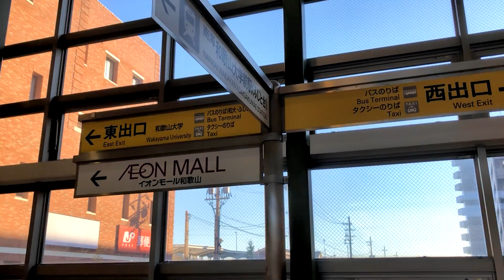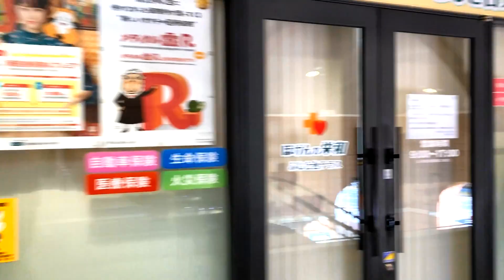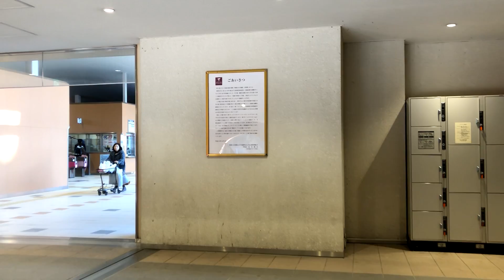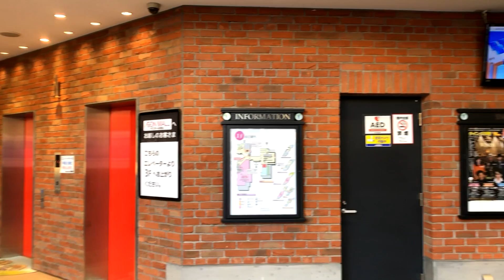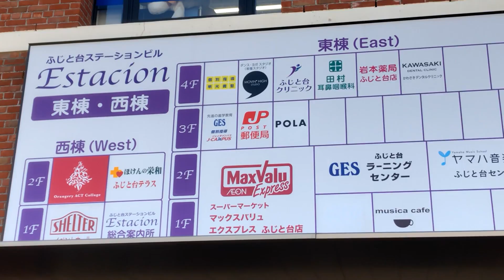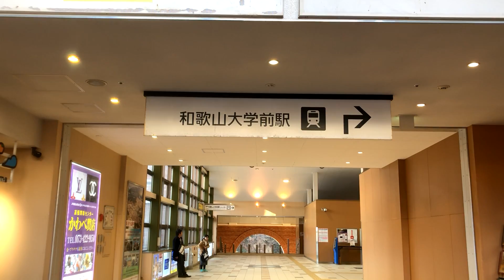【駅訪問】南海本線 和歌山大学前駅(ふじと台)前と駅構内 (1/2) [NK43]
南海電鉄の南海本線の和歌山大学前駅(ふじと台)と駅周辺です。
2012(平成24)年開業の南海で最も新しく、南海本線での和歌山県最北端の駅で、唯一副駅名を持つ駅です。
開業当初は特急は停車しませんでしたが、2年半後に停車となり全列車が停車する駅となりました。
駅名の通り和歌山大学の最寄り駅ですが、駅からは徒歩で行けない距離ではないものの結構離れています。

①は駅周辺、②は駅内です。

関係ないですが、和歌山大学前(ふじと台)駅ではなく和歌山大学前駅(ふじと台)なのが個人的に少し違和感を感じます。

撮影：2019(平成31)年1月